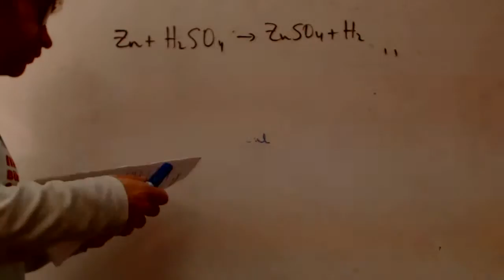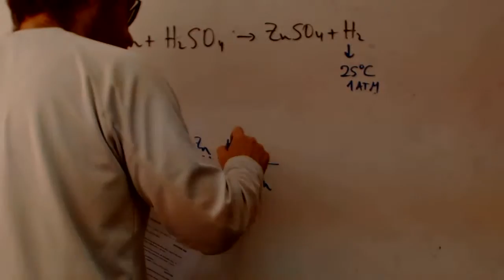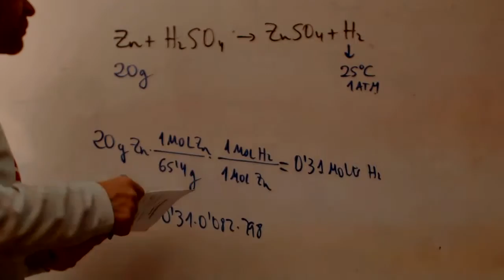Estequiometria Calcular cantidad con Zn Quimica 1 Bachillerato franjamanela Academia Usero Estepona